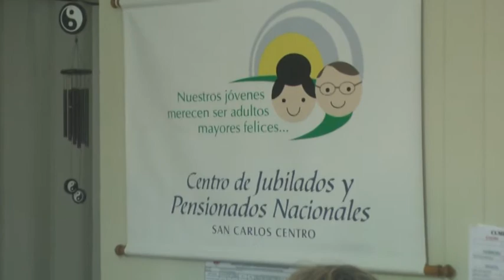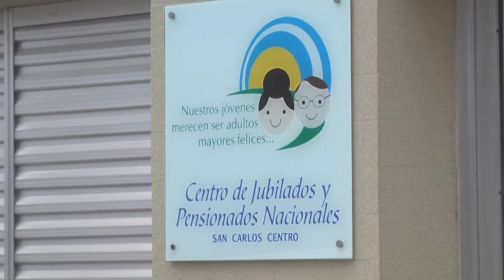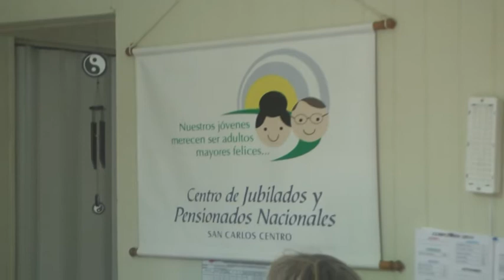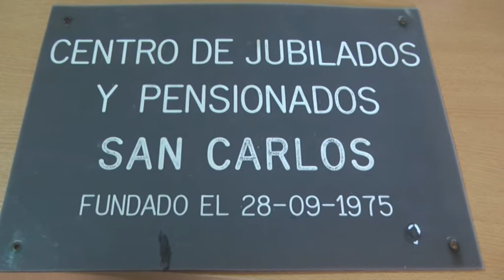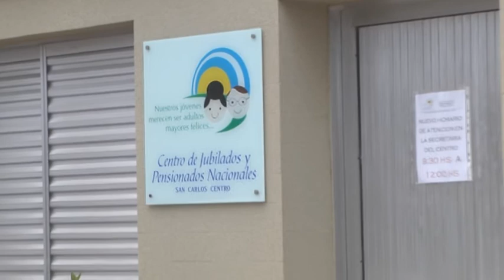Ester Berardo - Centro de Jubilados y Pensionados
Realizan beneficios para poder pagar gastos